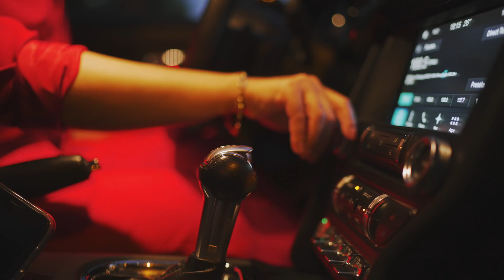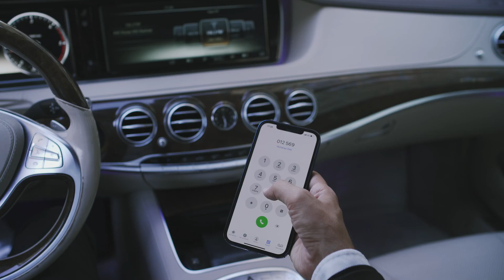Ləman Ömər - Mənim O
Hörmətli izləyicilər "Nar Music" Kanalımıza xoş gəlmisiniz. Kanalda Zövgünüzə uyğun "Klip"lər paylaşılır. "Nar Music" kanalımıza abunə olmağı unutmayın!

Kanal İdarəçisi: Lamiə Xanım

Nar Music kanalında yayımlanan bütün audio və video məzmunlar "NK Media" tərəfindən qorunur. Nüsxələnməsi və təkrar yayımı qadağandır!